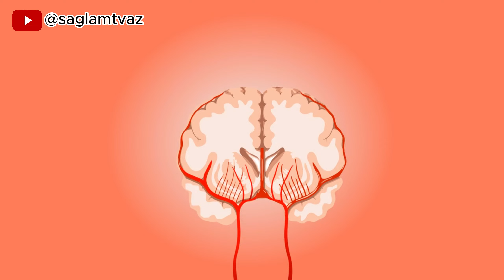Davamlı Başın Ağrıyır? / Miqren baş ağrısı nədir? | Əlamətləri və Səbəbləri :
Tez-tez baş ağrıların olur? Bəlkə miqren var səndə? Miqrenin əlamətlərini və yaranma səbəblərini bilmək istəyirsən? Videomuzu İZLƏ. 🎥

Gözəl izləyicilərimiz, sizlər üçün davamlı olaraq belə faydalı videolar hazırlayıb paylaşmağımızı istəyirsinizsə xahiş edirik videomuzu bəyənin "👍" və dəyərli fikirlərinizi videonun rəylər qismində bizə bildirin. ❤️

" Sağlam TV Az " ailəsinin sizlər üçün hazırladığı bu videonun linkini ailənizə, dostlarınıza göndərin ki, faydalı məlumatlarımızdan onlar da xəbərdar olsunlar ♥️